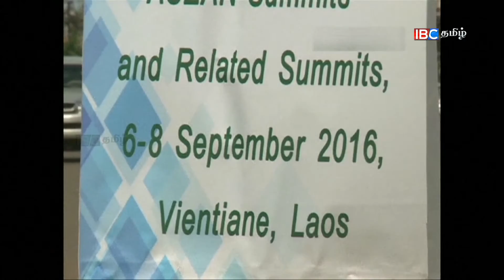07 09 16 Duterte 1200